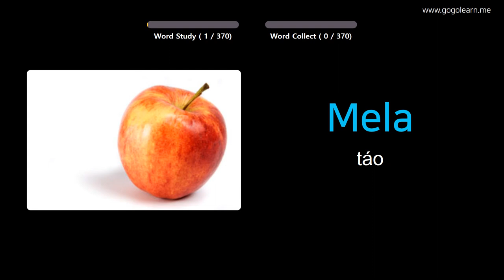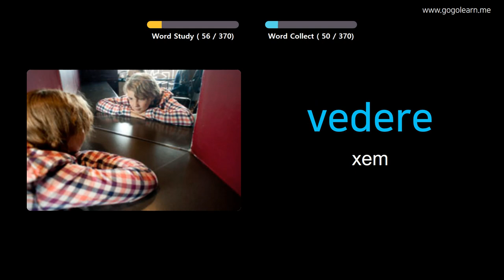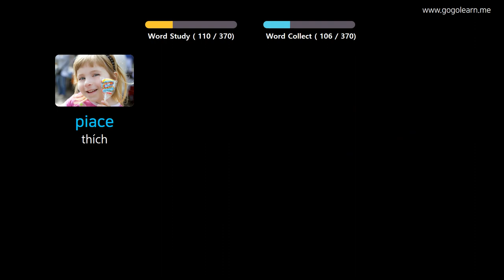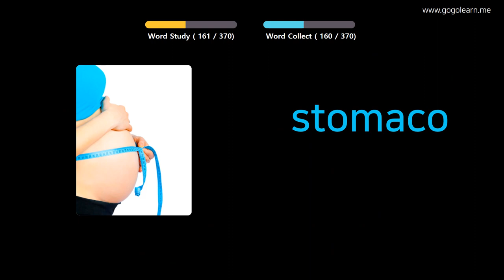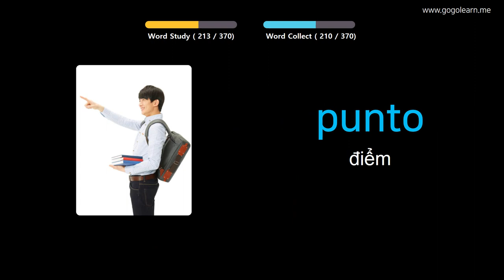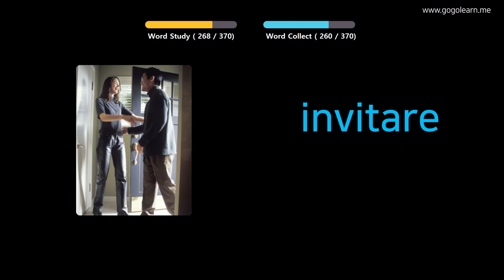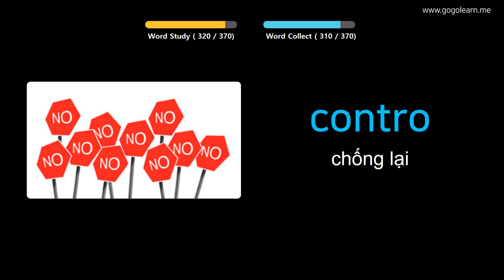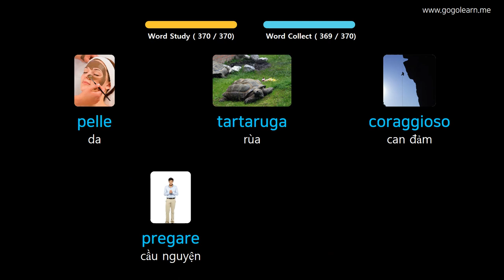Học Tiếng Italia Qua Hình Ảnh |Từ Vựng Tiếng Ý Cho Trẻ Em Cơ Bản | Golearn